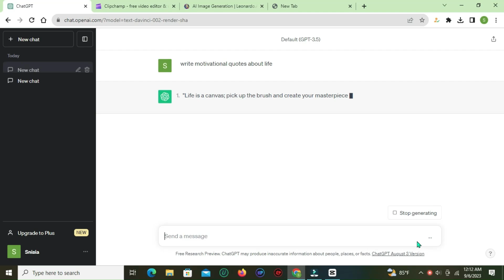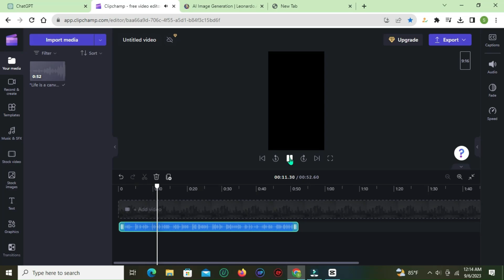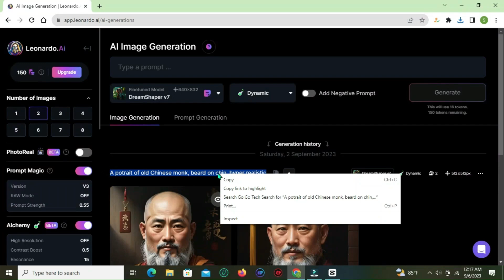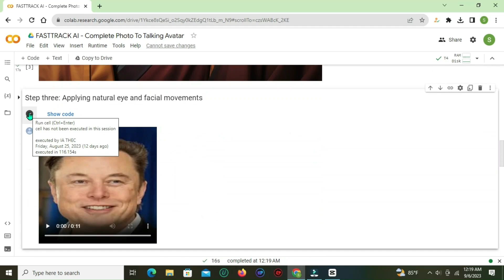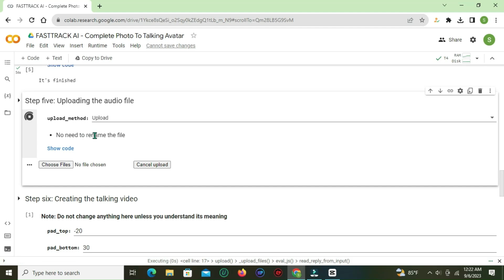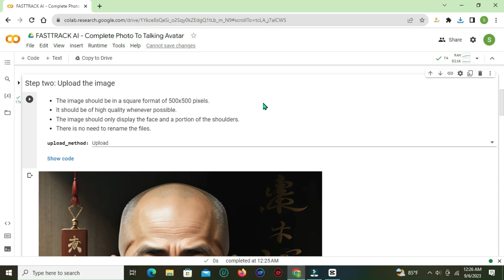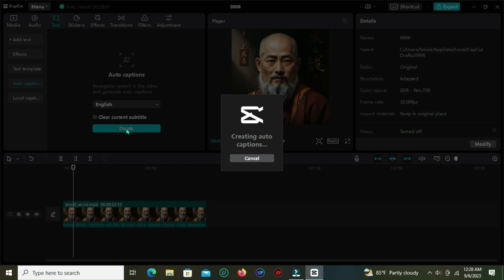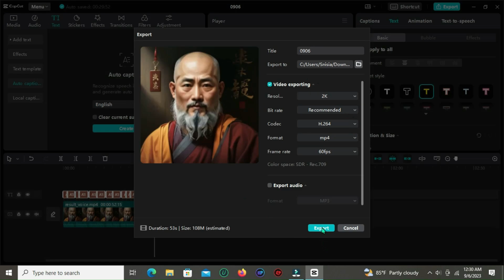100000000% FREE!!! CREATE AI TALKING AVATAR FIRST TO LAST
It won't cost you a dime! In this tutorial, we'll guide you through the process step by step, making it easy for anyone to create their own virtual spokesperson or digital companion.

CHAPTERS:
00:00 - Intro
00:36 - STEP - 1 : Script generate using ChatGPT
01:18 - STEP - 2 : Generate audio (AI Voice)
03:47 - STEP - 3 : Text to image generate using prompt
04:17 - STEP - 4 : Make Talking Avatar
08:24 - STEP - 5 : Create Subtitle using Capcut

No need for fancy software or expensive tools – we'll show you how to do it all for free! So, whether you're a beginner or an experienced user, join us as we dive into the exciting world of AI avatars.

🤖 Why Choose an AI Talking Avatar?
AI avatars are a fantastic way to engage your audience, whether you're a content creator, educator, or just looking to have some fun. They can help you deliver information in a unique and captivating way, making your content more engaging and memorable.

Let's get started on creating your very own AI talking avatar today! 🎉🤖✨

how to make talking ai avatar
free ai video editor
how to create talking ai avatar free
how to make ai speaking video
how to make ai video for free
how to use did ai free
script to video ai
talking ai video
ai voice video
ai video generator free
create talking ai avatar
create talking avatar free
how to create a talking avatar for your video
how to make talking ai avatar free
ai image generator free
ai monk video
audio to video ai
create ai video free
how to create a talking ai avatar for free
0how to create video with ai
how to make ai videos for free
how to make reels with ai voice
talking avatar ai
text to speech ai free
ai instagram reel generator
own photo speaking